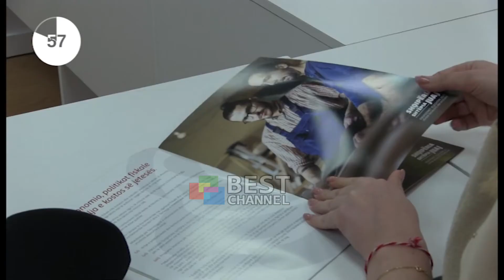LSI FORCE NE TKURRJE , KRASNIKA: JO E VERTETE, DEKLARATAT NJE MARKETING PER LSI